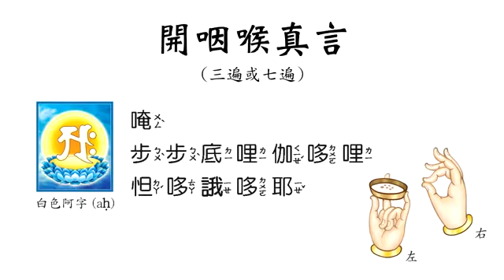Khai Yết Hầu Chơn Ngôn MANTRA FOR OPENNING THROAT 開咽喉眞言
Án bộ bộ đế rị, dà rị đa rị, đát đa nga đa da. (49 lần)
唵。步 步 底 哩 伽 哆 哩。怛 哆 誐 哆 耶 (49 遍)
An Bu Bu Di Li Chie Duo Li Dan Duo Ye Duo Ye (49x)